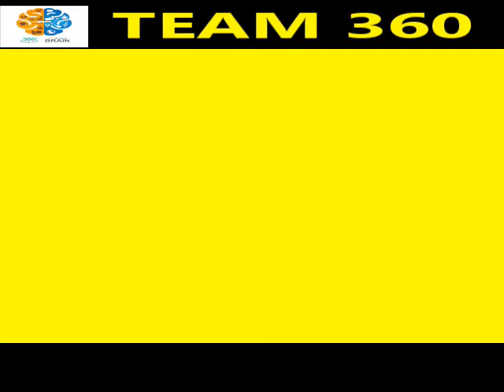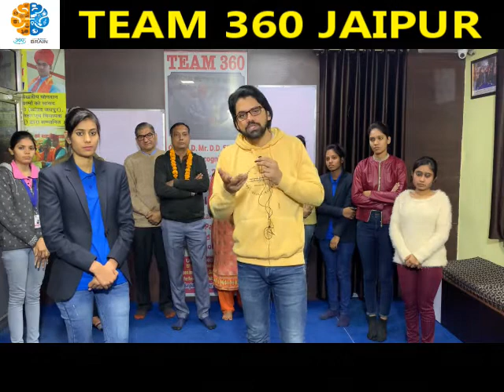DERMATOGLYPHICS | MULTIPLE INTELLLIGENCE TEST | BY FRANCHISE EXPERIENCE | TEAM 360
Covered Topic :-
1. What is dmit test
2. Benefits of dmit test
3. How to get dmit test done
4. Science behind dmit test
5. How to do dmit counseling
Title - How to Earn Money through Midbrain Activation and DMIT Franchise

Covered Topics :-
1.How to Earn Money through Midbrain Activation and DMIT Franchise
2. What is dmit test and midbrain activation
3. What is esp, photographic memory, qsr
4. What is dynamic memory workshop
5. How to join Team 360

franchise
dmit delhi
dmit mumbai
dmit banglore
dmit pune
dmit in kolkata
dmit in gujarat
dmit benifits
dmit test
dmit report
dmit concept
midbrain activation concept
midbrain activation workshop
dmit in bhopal
midbrain in india
dmit lab
 dmit franchise team 360
 dmit video
dmit in Jaipur
dmit test training

360 Degree Change Transformation Pvt. Ltd. Call for Any Inquiry!